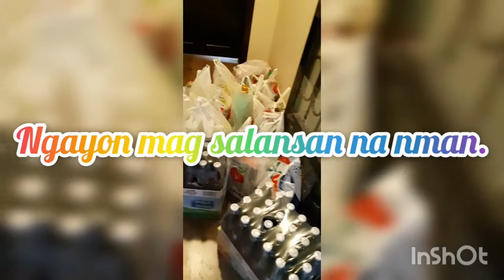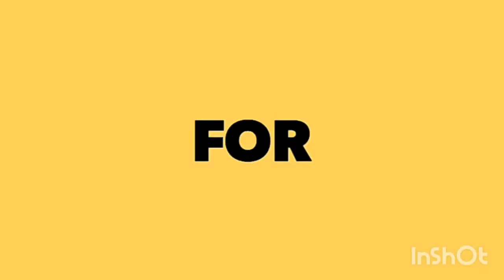Vlog#45:Ang Huling Grocery sa Taong 2020.Happy New Year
Guys maraming salamat sa walang sawang suporta huling vlog sa taong 2020 .Sana more blessing sa taong 2021 at always healthy and safe Happy New Year sating Lahat.Dios Mabalos Saindong Gabos.